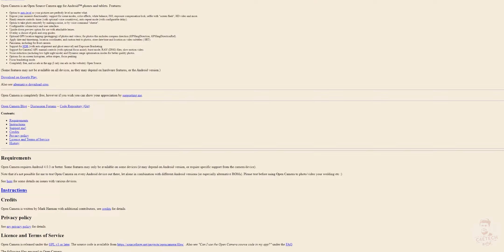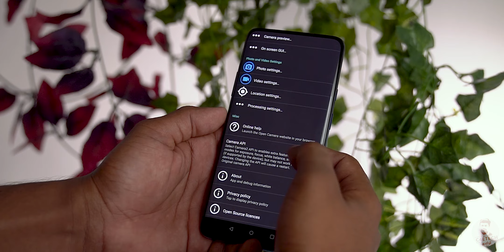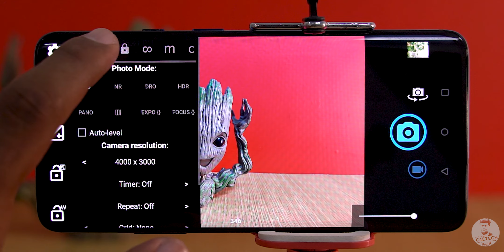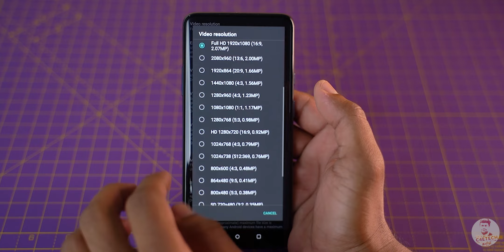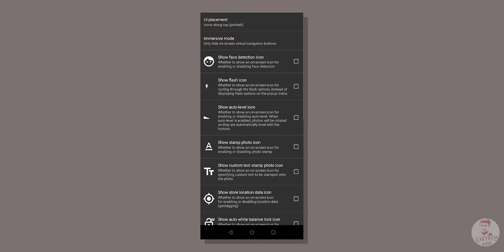உங்க Phone -ல இப்படியும் Shoot பண்ணலாம்! - Open Camera Tips and Tricks (தமிழ்)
இந்த வீடியோவில் Open Camera app -யில் உள்ள சில சிறந்த அம்சங்கள் பற்றி பார்க்கலாம்.

In today’s video we take a look at the highly functional open source camera app - Open Camera and give you some tips and tricks on how to use this app to take your mobile photography and videography to the next level!

Open Camera app has a lot of advanced features like focus peaking, histogram and even zebra patterns - features that we find only in high end cameras!

If you liked my “உங்க Phone -ல இப்படியும் Shoot பண்ணலாம்! Comments are welcome too :)

Music Credits
Intro - Gemini Fire Inside (Elliot Berger Remix)